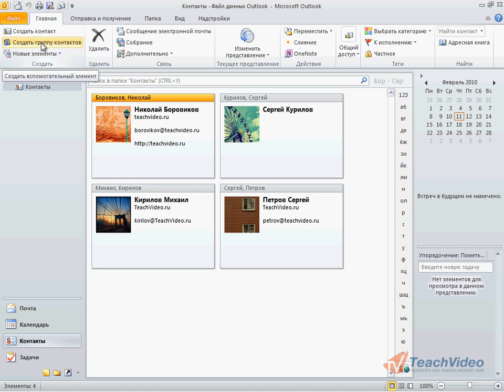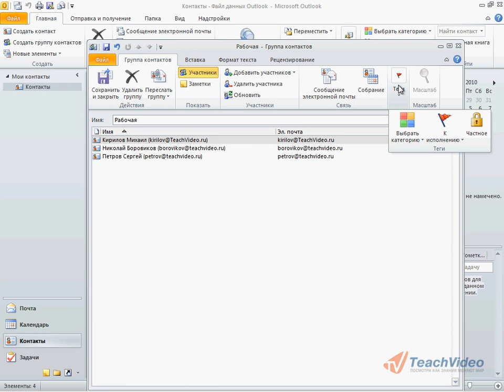Создание группы контактов в Outlook 2010 (20/41)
- еще больше обучающих роликов по офису и работе с документами ответят на ваши вопросы на нашем сайте бесплатно!

Группы контактов позволяют более четко сортировать список адресной книги. Создав несколько групп, и распределив по ним контакты, Вы будете меньше времени тратить на поиск. Так же, создав, к примеру, рабочую группу, Вы можете одним кликом добавить всех ее участников в приглашение на собрание, а это экономит время.
Для создания группы контактов в группе функций «Создать» на вкладке ленты задач «Главная», выберите пункт «Создать группу контактов».
• В поле «Имя» укажите название группы, например «Рабочая».
• Для добавления участников в эту группу, на ленте задач в группе функций «Участники», выберите пункт «Добавить участников и в выпадающем списке выберите «Из контактов Outlook».
• В появившемся окне для добавления контакта, дважды кликните по мену левой кнопкой мышки. При этом в нижней части окна в поле «Участники» будет показан список уже добавленных контактов.
• После того, как все контакты выбраны, нажмите на кнопку «ОК»
• Теперь список участников пополнен, и Вы можете назначить теги для данной группы, выбрав из представленных вариантов в группе функций «теги».
• После заполнения всей информации. Нажмите на кнопку «Сохранить и закрыть».
• Новая группа контактов создана и теперь она отображается в списке контактов.